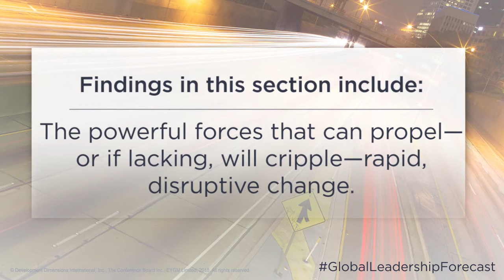Global Leadership Forecast | Cultural Drivers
Global Leadership Forecast 2018 centers on 25 findings about the state, context, and future of leadership.